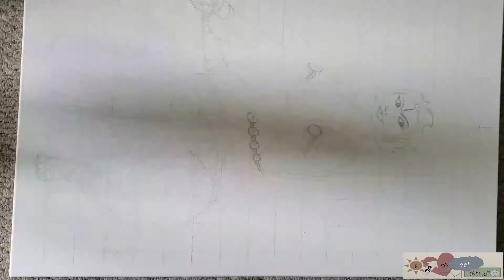Bharatanatyam B/W - Artworks | MK | Indian Classical Dance | Nov '20 Art Exhibition | 3Smart Studio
Enjoy Muthukrishnan's art exhibition on the Month of November 2020 at Saratoga Arts Center.
Hope you enjoy our artworks and videos!
3SmartStudio - Art in our Heart!

Artist - Muthukrishnan Narasimhan (MK)
Theme - Indian Classical Dances
Artshow - Nov 2020

Music Credit - Bharatnatyam Fusion (Bfusion) VGo